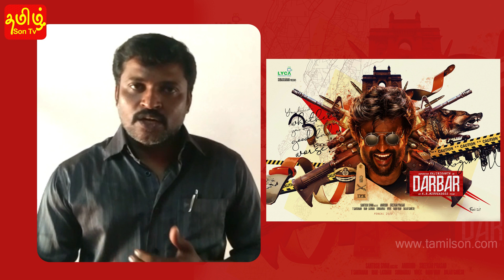Darbar First Look Breakdown : Hidden Things Revealed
The first look of SuperstarRajinikanth in AR Murugadoss' new film dropped on the Internet today. The film, which is titled Darbar, appears to be a cop drama of sorts. The filmmakers released the first look poster of Thalaivar167 as a surprise to Superstar fans.